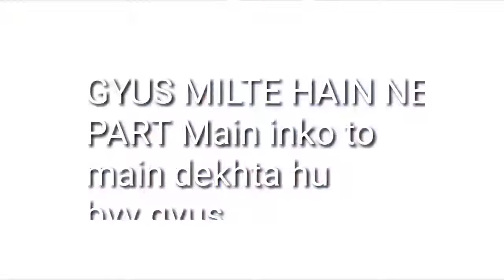ONE BLOACK MINECRAFT SURVIVAL #10